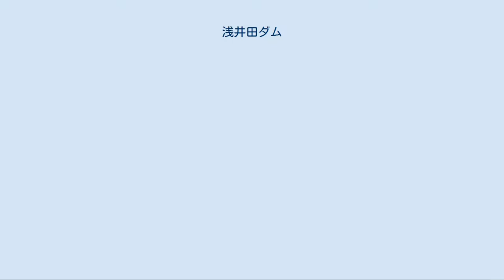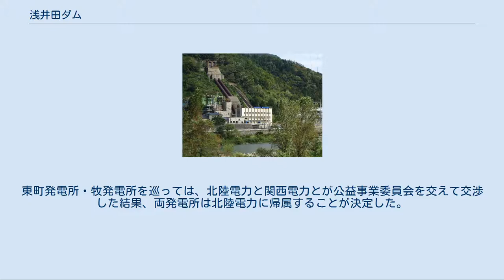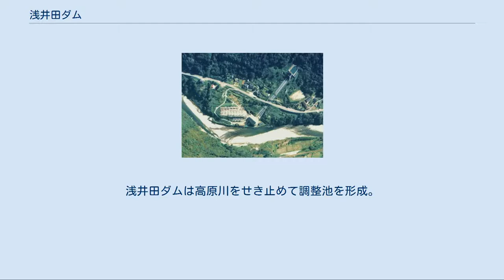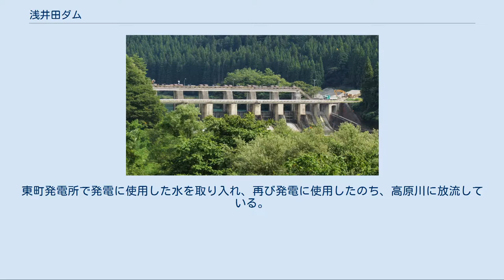浅井田ダム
浅井田ダム（あさいだダム）は、岐阜県高山市と飛騨市との境、一級河川・神通川水系高原川に建設されたダム。
高さ21.1メートルの重力式コンクリートダムで、北陸電力の発電用ダムである。
同社の水力発電所・東町（ひがしまち）発電所に送水し、最大3万1,300キロワットの電力を発生する。
 岐阜県飛騨市・神岡鉱山を流れる高原川は、神通川の支流のひとつで、長野県との県境にそびえる飛騨山脈（北アルプス）・乗鞍岳に端を発する急流である。
1922年（大正11年）、三井鉱山（現・日本コークス工業）と大同電力は両社の共同出資によって神岡水電を設立し、高原川筋において鉱業ないし電気事業用の電源として水力発電所の建設を進め、1929年（昭和4年）には猪谷発電所（当時2万2,300キロワット）の運転を開始している。
1939年（昭和14年）、日本政府による電気事業管理の一環として日本発送電が設立されると、高原川における発電事業を神岡水電から引き継いで開発の手を上流へと伸ばし、東町発電所・牧発電所の建設に着手した。
浅井田ダムは、東町発電所の取水ダムおよび調整池として高原川に建設するもので、1939年（昭和14年）に着工し、1942年（昭和17年）に完成。
同年、東町発電所およびその下流の牧発電所（当時2万6,700キロワット）がそれぞれ運転を開始した。
神岡水電は1941年（昭和16年）に電力設備を日本発送電に出資したあとも東町発電所の建設工事を日本発送電からの委託を受けて施工し、完成と同年に解散した。
 1951年（昭和26年）、日本発送電は分割・民営化され、新たに9つの電力会社が設立された。
この動きの中で、東町発電所・牧発電所が北陸電力・関西電力のどちらかに帰属されるかを巡って問題が生じた。
当初、両発電所は関西電力に継承されることとなっていたが、両発電所を含め、北陸地方にある多くの水力発電所が関西電力の手に渡ることに対して富山県や地元の企業らが反発。
東町発電所・牧発電所を巡っては、北陸電力と関西電力とが公益事業委員会を交えて交渉した結果、両発電所は北陸電力に帰属することが決定した。
こうして、高原川における水力発電は北陸電力が一手に引き受けることとなった。
その後、浅井田ダムの上流では北陸電力と、北陸電力が地元企業と共同出資するかたちで設立した富山共同自家発電によって電源開発が進められ、中崎発電所・栃尾発電所・葛山発電所・見座発電所という4つの水力発電所が稼働している。
 岐阜県飛騨市神岡町、鉱山の町並みの中に東町発電所がある。
付近を高原川が流れ、その上流、高山市との市境に浅井田ダムがまたがる。
浅井田ダムは高原川をせき止めて調整池を形成。
貯えた水を右岸の取水口から取り入れ、東町発電所に送水する。
ダムの幅は135.4メートルで、放流設備として8門の洪水吐ゲートと2門の土砂吐ゲート、合計10門のローラーゲートがずらりと並んでいる。
かつては付近の貯木場から双六川や金木戸川方面に向かって森林鉄道（双六・金木戸森林鉄道）が敷設されていた。
 東町発電所の下流には、牧発電所がある。
東町発電所で発電に使用した水を取り入れ、再び発電に使用したのち、高原川に放流している。
下流には新猪谷ダムがあり、高原川は同ダムによって再びせき止められる。